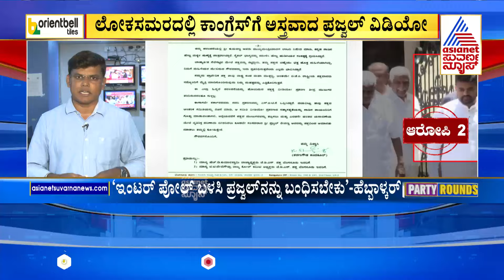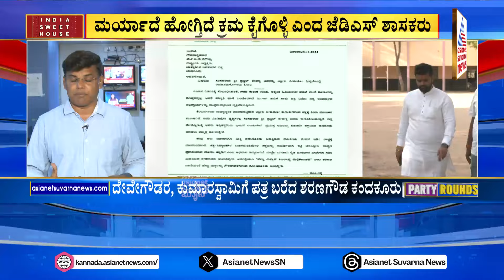ಪ್ರಜ್ವಲ್ ವಿರುದ್ಧ ಸಿಡಿದೆದ್ದ ನಾಯಕರು | Prajwal Revanna Pen Drive Case | Suvarna Party Rounds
Asianet Suvarna News |  Suvarna News | Kannada News  | Latest Kannada News | Suvarna News 24x7 | ಕನ್ನಡ ಲೈವ್ ನ್ಯೂಸ್ | ಏಷ್ಯಾನೆಟ್ ಸುವರ್ಣ ನ್ಯೂಸ್ | Karnataka Political Updates |  Lok Sabha Election News
 Suvarna Party Rounds | Party Rounds